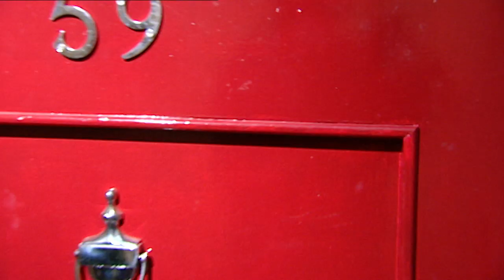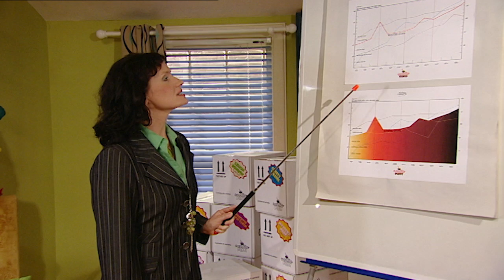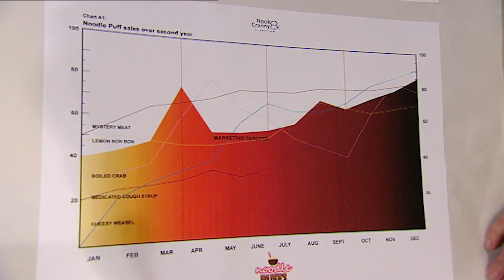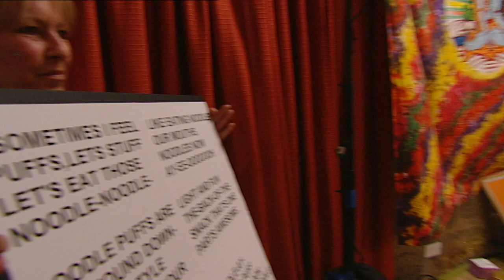Use Your Noodle - Dani's House: Series 2, Episode 9 | ZeeKay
Dani has become the face of Noodle Puffs.  Jack is delighted but Sam is appalled: Noodle Puffs are bad for your health and made from endangered dugong milk.  Sam decides she must put an end to Dani’s career in advertising and Max immediately volunteers to help out.  Meanwhile Ben has won a top DJ-deck in a Noodle Puffs competition and Jack decides to give him lessons.